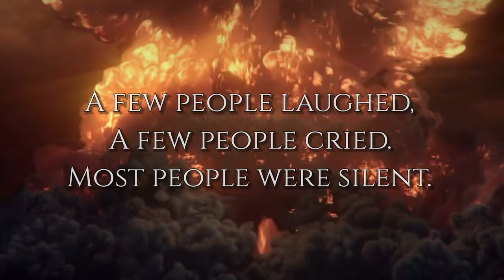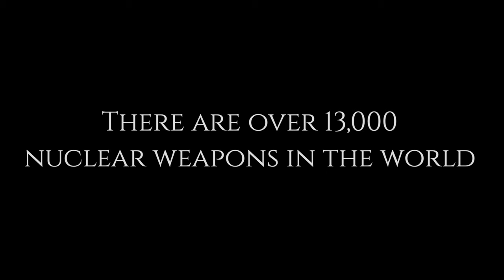Graves of the Innocent - Is It Over Yet?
This will be the final song for the upcoming album which will be released this December of 2022.